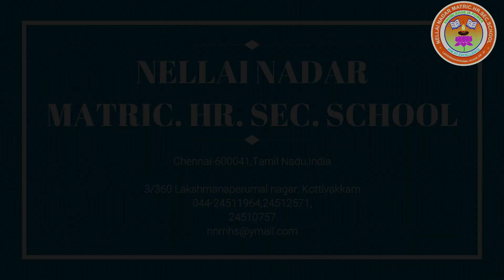STD -2 English LN. 2 LISTEN TO YOUR BODY.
LN. 2 LISTEN TO YOUR BODY.